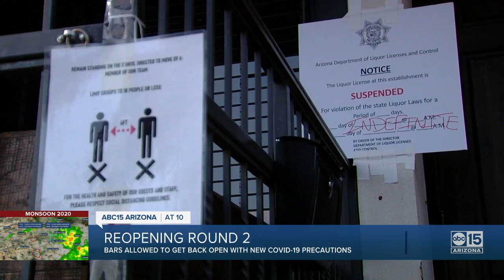Old Town Scottsdale bars shut down for violating ADHS requirements for reopening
Bottled Blonde, Casa Amigos have been ordered close Saturday by the Arizona Department of Health Services and the Arizona Department of Liquor.